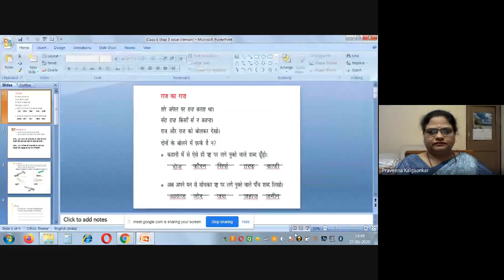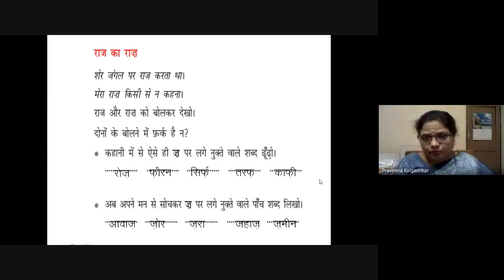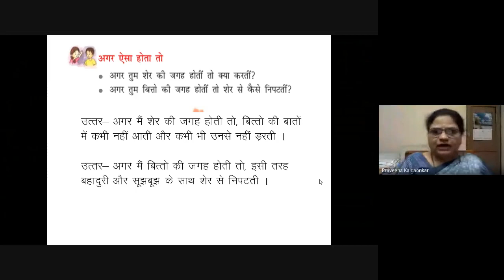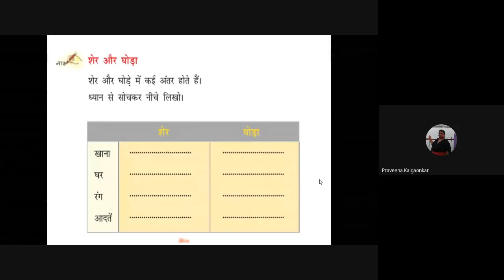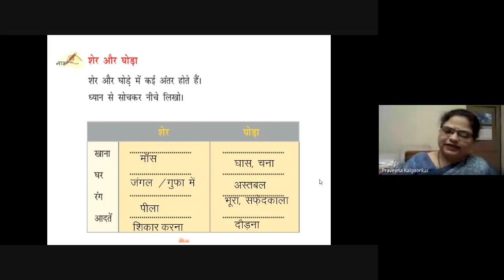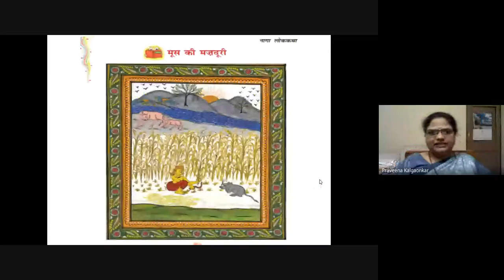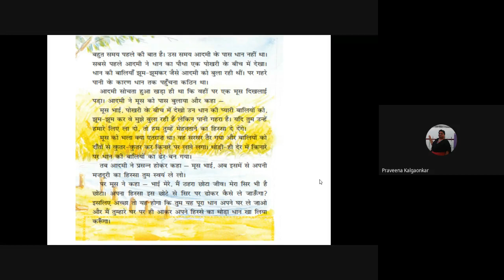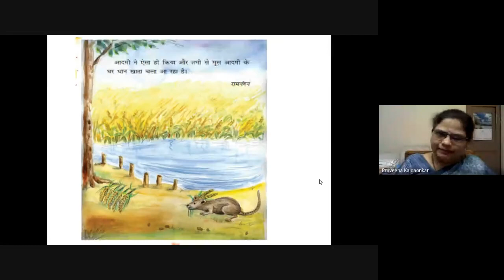CLASS-III, HINDI (REMAINING EXERCISE AND STORY) 27-06-2020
Learning Video by Praveena Kalgaonkar